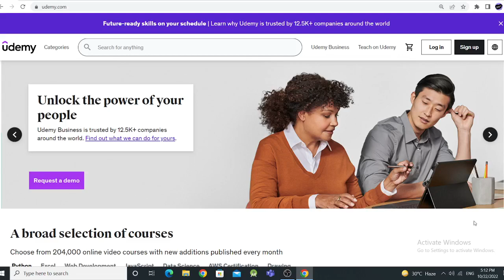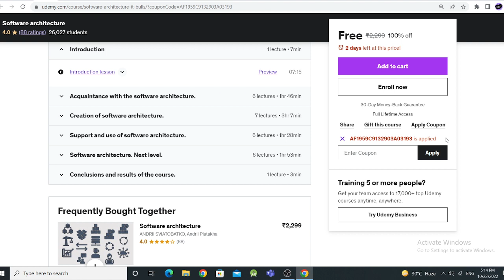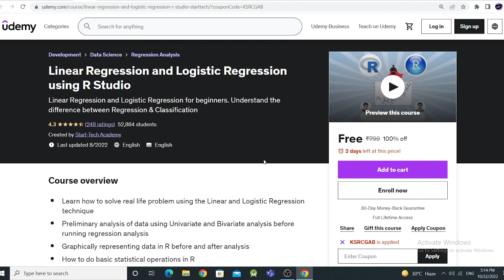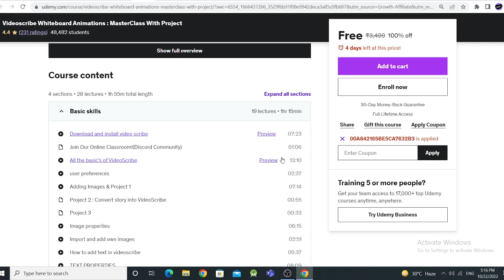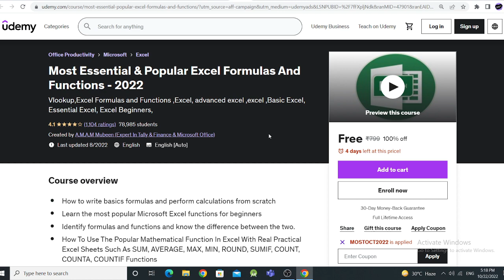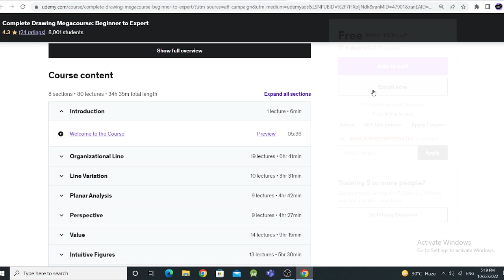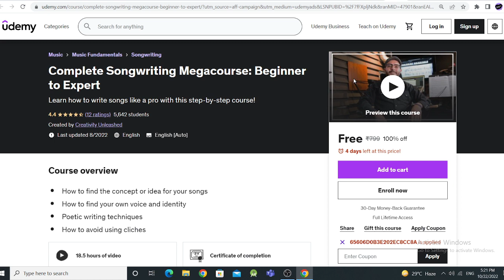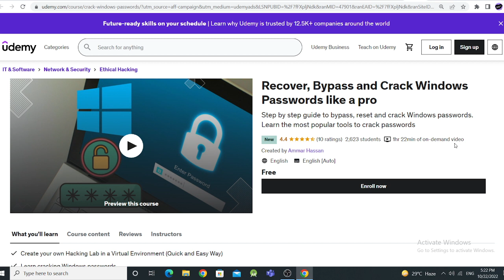Udemy Free Courses With Free Certificate | Learn Advanced Skills | Special For Students